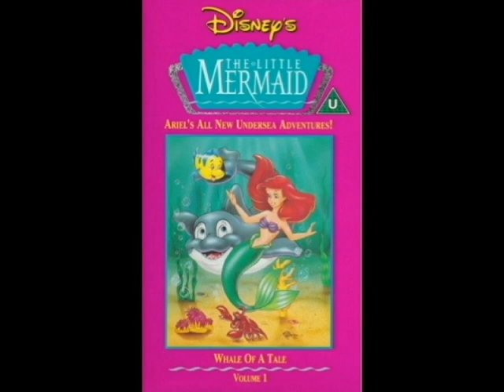Looking Back On "Little Mermaid's Island"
PLEASE NOTE I was wrong about Jim Henson's death--it was 1990, not 1991. Can't believe I made such an easy mistake!

After Disney made a major splash with The Little Mermaid, an animated prequel series was produced. But did you know that another show was planned before that, with a little help from the Muppets? We're taking a look at the two unaired episodes here!